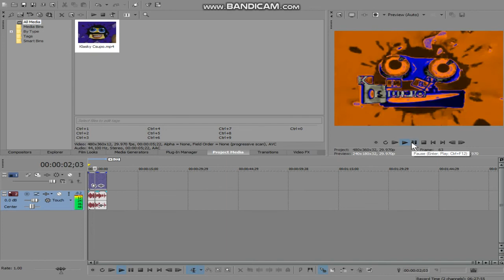How to Make "The Nameless Effect" (Sony Vegas)